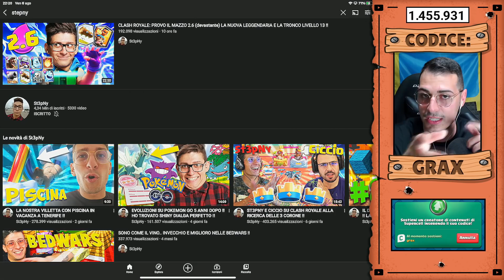STEPNY GIOCA DECK 2.6 DOMATORE... ASSURDO! - Clash Royale